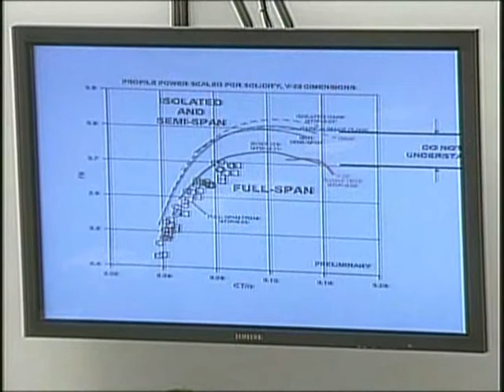The Future of the V-22 Osprey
The Future of the V-22 Osprey - House Oversight Committee - 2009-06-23 - House Committee on Oversight and Government Reform. The Full Committee will hold a hearing to examinethe operational effectiveness, suitability, and cost of the V-22 Osprey tilt-rotor aircraft. Video provided by the U.S. House of Representatives.